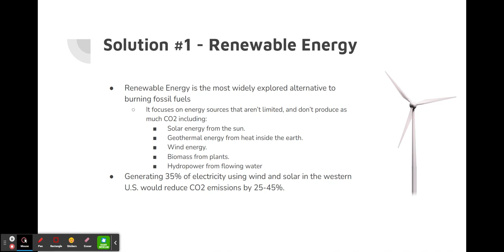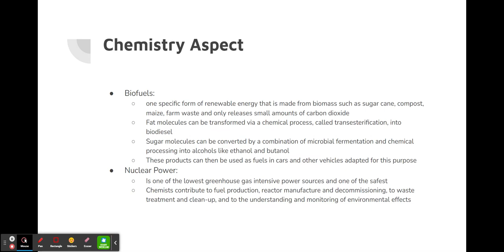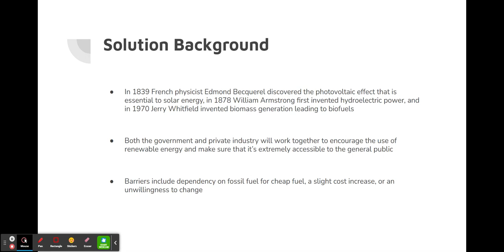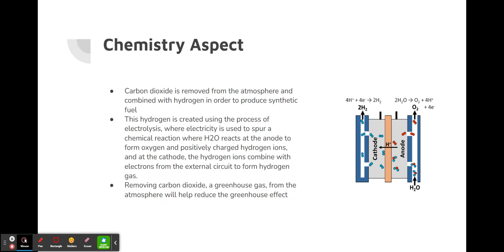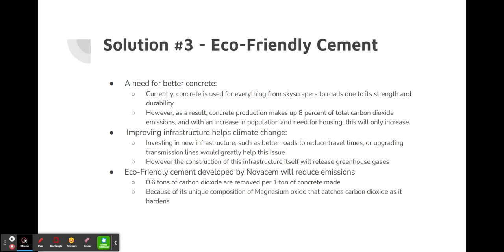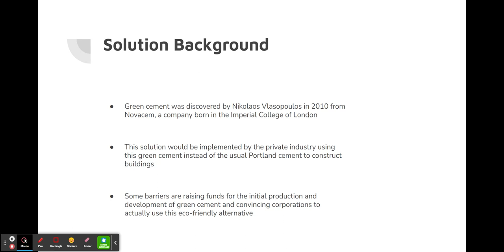Kate - Exploring Existing Solutions (Climate Change)